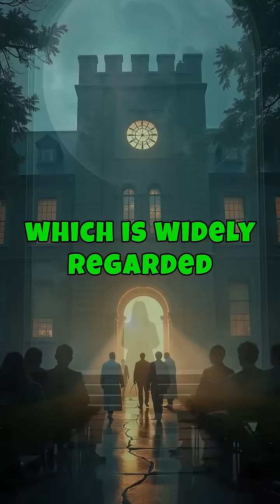Who invented artificial intelligence?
🧠 The True Origins of Artificial Intelligence | How It All Began 🤖
Before AI started writing code, diagnosing diseases, and driving cars—it began with a bold idea: Can machines think?

In this video, we trace the fascinating origin story of artificial intelligence, going back to the mid-20th century and the minds that made it possible.

🔍 What You’ll Discover:
• How John McCarthy coined the term “Artificial Intelligence” in 1956
• The significance of the Dartmouth Conference, the birthplace of AI research
• Why Alan Turing’s groundbreaking Turing Test still matters today
• The visionary contributions of Marvin Minsky in machine learning and cognitive science
• How these pioneers laid the foundation for the AI-driven world we live in now

This is more than a history lesson—it’s a look at the spark that started a technological revolution.

💬 Which AI pioneer inspires you the most?

📤 Share this with anyone curious about how AI really began.